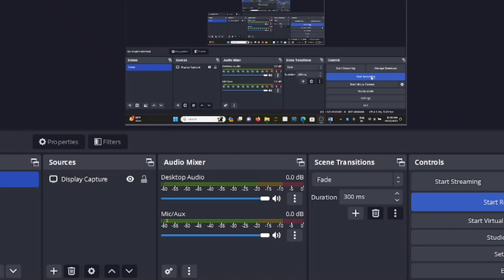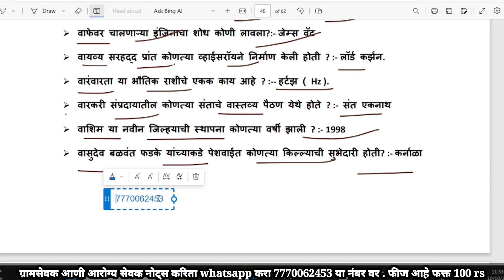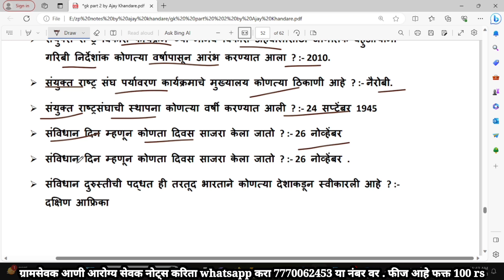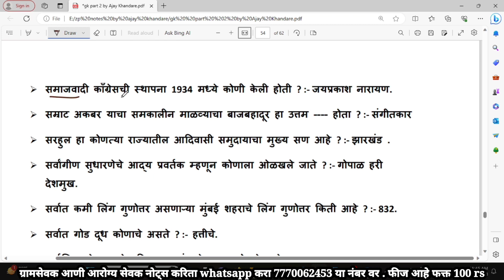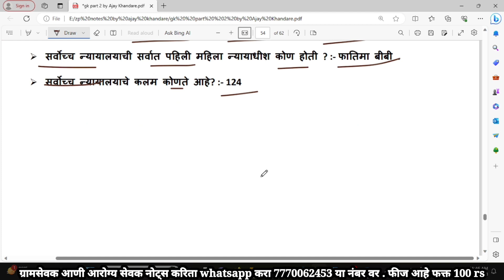ZP bharti questions 2023 | जिल्हा परिषद भरती IBPS पॅटर्न प्रश्न भाग - 14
gramsevak,

gramsevak bharti maharashtra 2023 marathi syllabus,

gram sevak,

gramsevak bharti maharashtra 2022 marathi, gram sevak bharti 2023,

gramsevak bharti maharashtra 2023 marathi form date,

gram sevak abhyaskram, gramsevak adhikar,

gram sevak abhyas,

gram sevak add 2023,

gram sevak attitude

gram sevak ankganit,

gramsevak pagar kiti asto, gramsevak cha abhyas kasa karava,

gramsevak bharti maharashtra 2023 apply online, gramsevak bharti maharashtra

gram sevak bharti kadhi honar,

hp gram sevak recruitment 2023,

hp gram sevak recruitment 2022,

how to fill gram sevak form 2023,

gramsevak bharti maharashtra kadhi honar, gram sevak information in marathi,

gram sevak interview, gram sevak interview marathi,

ignite academy gram sevak, gram sevak qualification in marathi,

gram sevak bharti information, gramsevak bharti maharashtra 2023 marathi information,

gram sevak job profile, gram sevak jahirat,

jethu pakla gram sevak, gramsevak bharti maharashtra 2023 marathi jahirat,